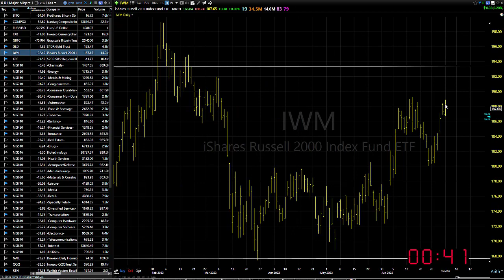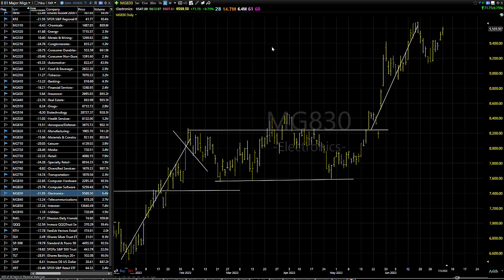07/05/23 Dave Landry's Market In A Minute-Continue To Look To Buy